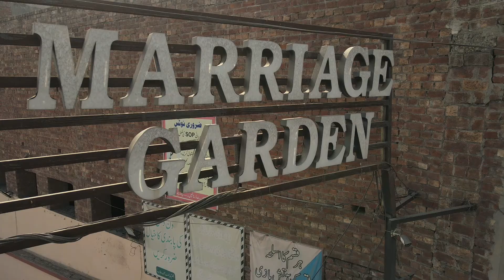Zahid Marriage garden |China scheme |Arial view| Trending marquee |Best